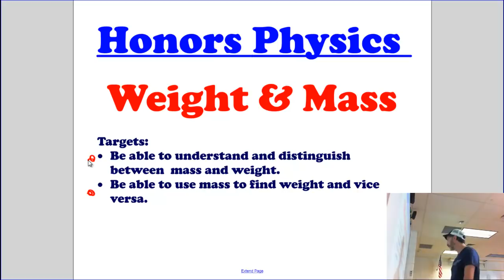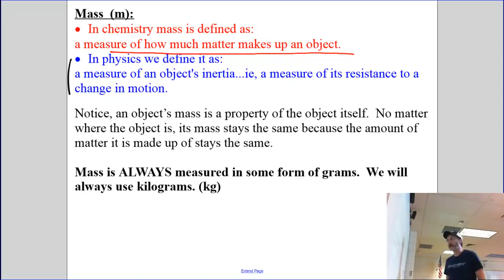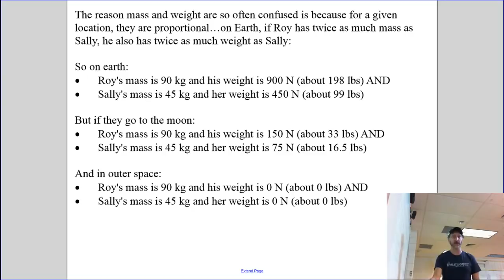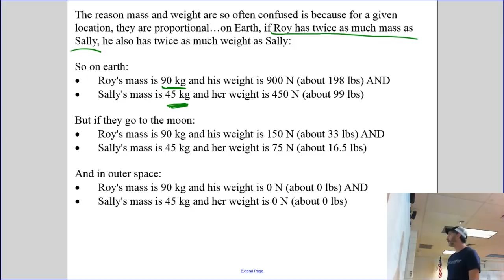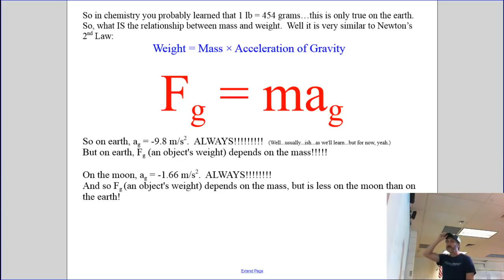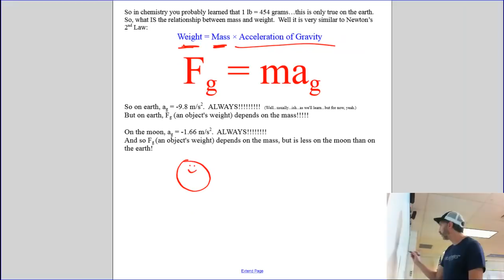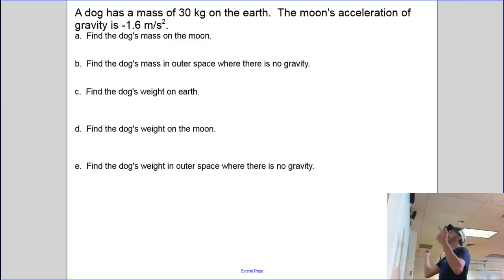H Vid 3.4 - Weight and Mass (older video)